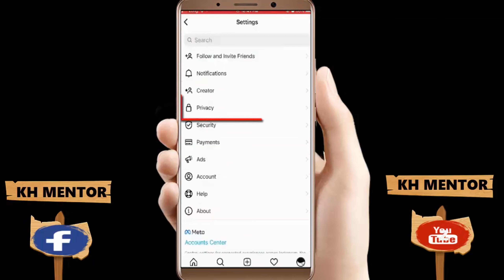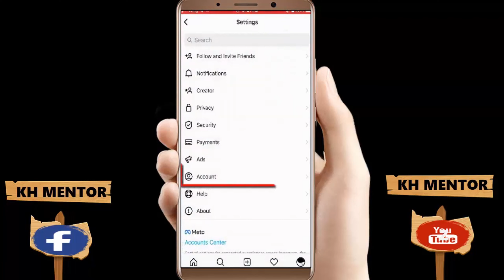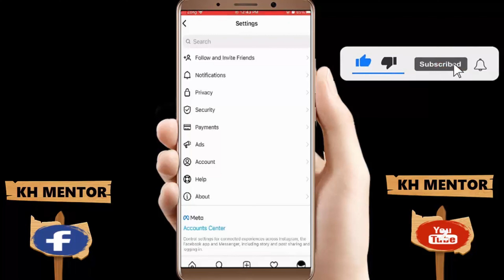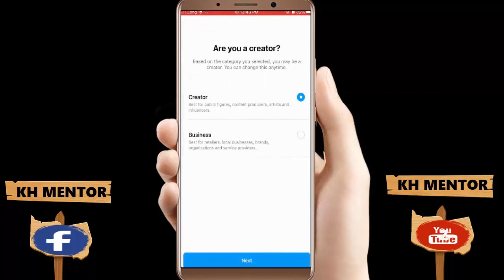How to Change Personal Account to Private Account || How to Make Instagram Account Private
Ever wondered how could you Private Instagram Account on Android/iPhone 2023 while you don't get any visible option for A Private Instagram Account on your android or iPhone? The channel "KH Mentor" (with the playlist "Snapchat Tips and Tricks") demonstrates and explains the easiest way to Private Instagram Account in Android/iPhone 2023 after the new update.

How to Private Instagram Account or How To Switch Instagram Creator Account to Private in iPhone 2023? The channel "KH Mentor" demonstrates and explains the easiest way to Private Instagram Account on Android/iPhone 2023.

Here's a written form of it:
1. Open Instagram.
2. Click on Profile.
3. Select Setting.
4. Follow the Steps Describe in the Video.

How to Change Personal Account to Private Account 2023 || How to Make Instagram Account Private